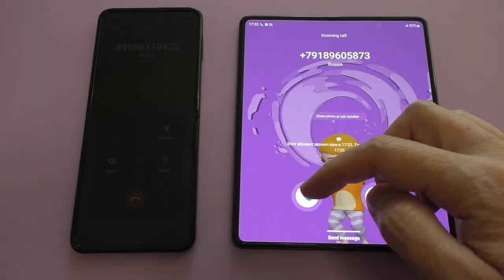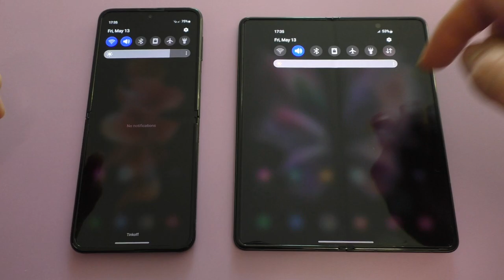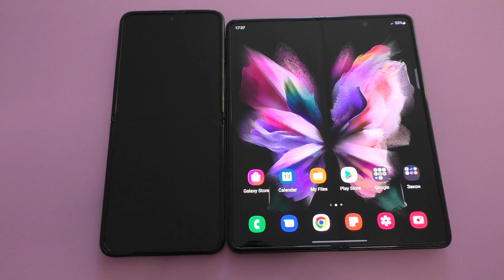Incoming call & Outgoing call at the Same Time Samsung Galaxy Z Fold3 + Z Flip3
Incoming call & Outgoing call at the Same Time Samsung Galaxy Z Fold3 5G + Galaxy Z Flip3 5G